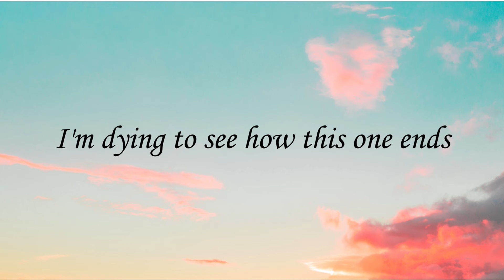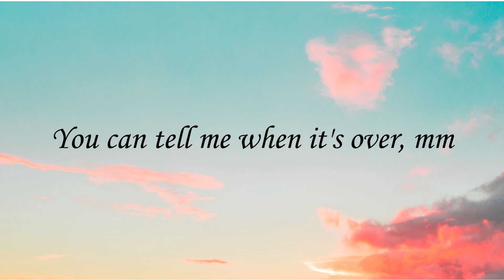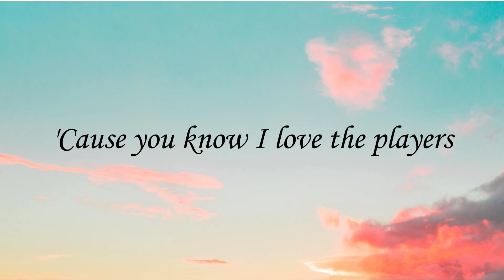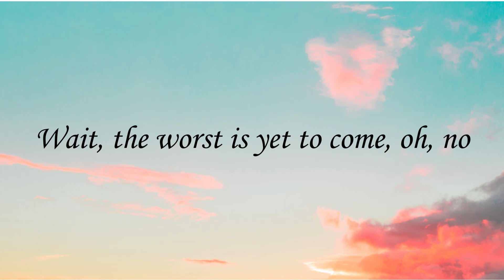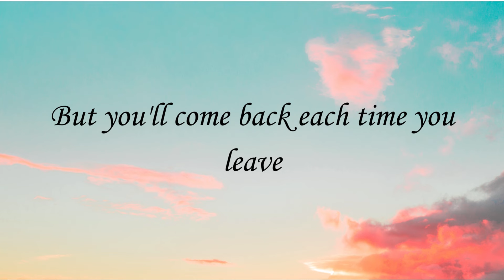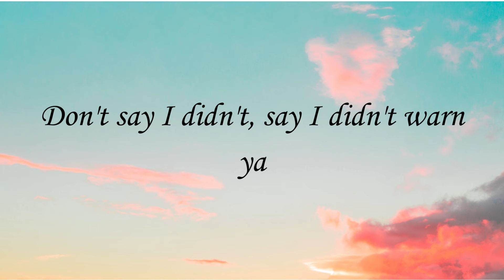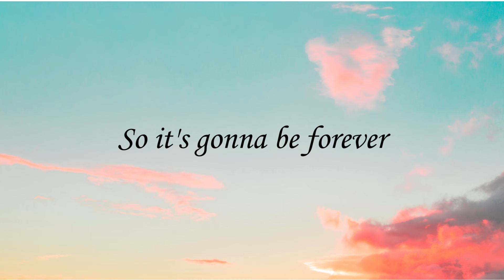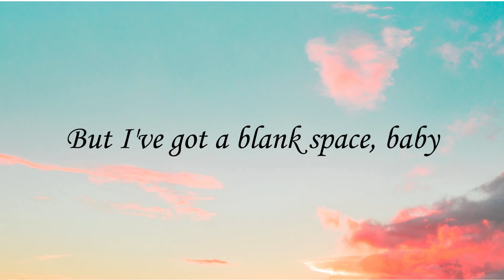Blank Space, Taylor Swift- Lyrics